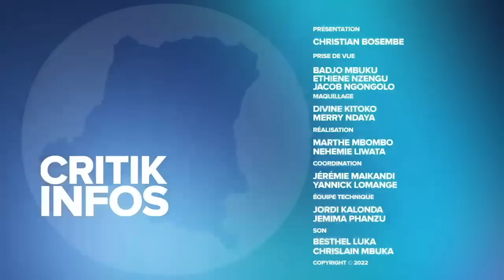CRITIK INFOS 07.11.2022: COMMENT LES AUTRES NOUS VOIENT? RDC EN RETARD !